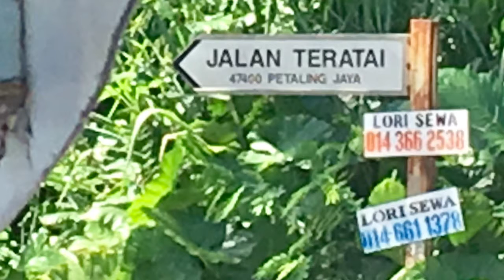Vandalised Berhenti Road Sign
Video taken on March 21 2017.
At junction of Jalan Teratai PJU6 and Jalan Masjid,
47400 PETALING JAYA
Pause video to look at location map at 0:41